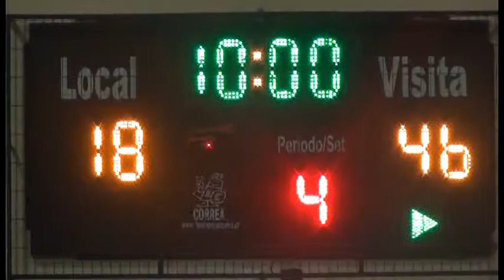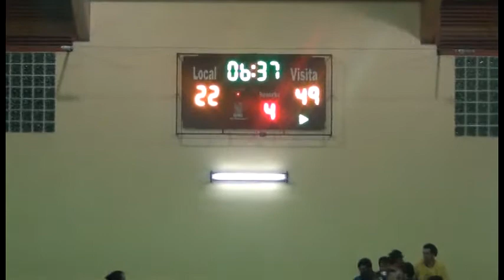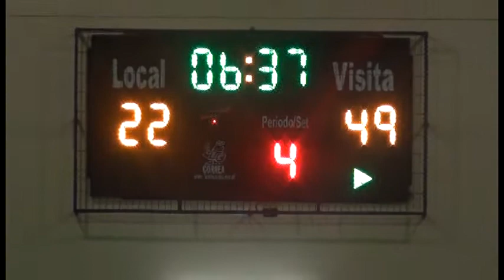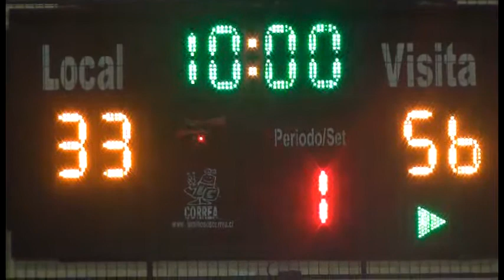FERROVIARIOS B VS EMPART 24.05.2013 (4)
Último Cuarto Ferroviarios B vs Empart, Asociacion de Basquetbol de Llanquihue, 24 Mayo 2013